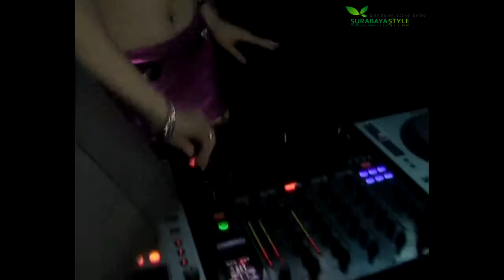KOMUNITAS AIRLINES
Komunitas airlines di surabaya beranggotakan pilot dan pramugari unjuk kebolehan di pub saat menikmati hari libur.